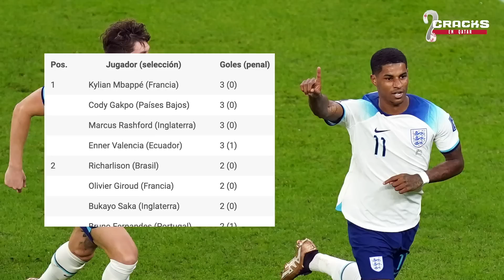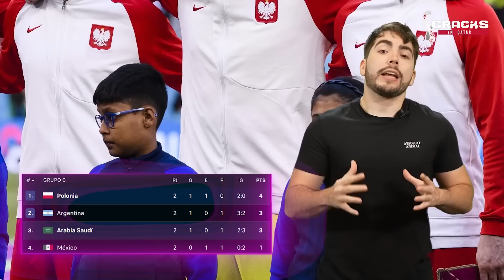Morbo por el LEWY vs MESSI | ADIÓS a Ecuador; ¡Ya hay CRUCES de Octavos! | El “REY” GAVI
Ecuador quedó fuera del mundial. Enner Valencia habló muy angustiado con la prensa. Resultados del mundial 2022 de hoy: Senegal venció 2 x 1 a Ecuador, Países Bajos le ganó 2 x 0 a Qatar. Países Bajos y Senegal clasifican. Inglaterra gana 3 x 0 a Gales, Estados Unidos vence a Irán 1 x 0. Clasifican Inglaterra y Estados Unidos. Ya están los primeros cruces de octavos de final de la Copa del Mundo: Inglaterra vs Senegal y Países Bajos vs USA. El entrenador de Polonia es fan de Messi y de Argentina. Scaloni habló del duelo Messi y Lewandowski previo al choque entre Polonia y Argentina. Reacciones de Uruguay tras la derrota. Luis Suarez y Diego Godín. Aliou Cisse dedicó la clasificación a Sadio Mané. La hija del Rey de España, Felipe IV, es fanática de Gavi. Cracks en Qatar.